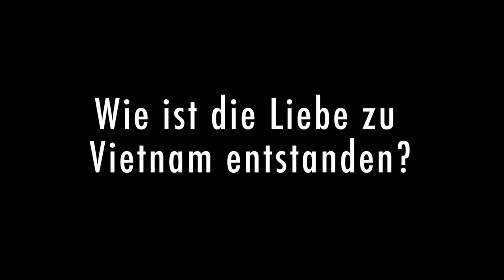IM INTERVIEW: Horst Geicke über seine Liebe zu Vietnam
In einer 3-teiligen Interview-Serie erzählt Horst Geicke über seine Liebe zu Vietnam, die wirtschaftliche Lage in Asien und sein neustes Projekt, das Deutsche Haus in Ho Chi Minh City.